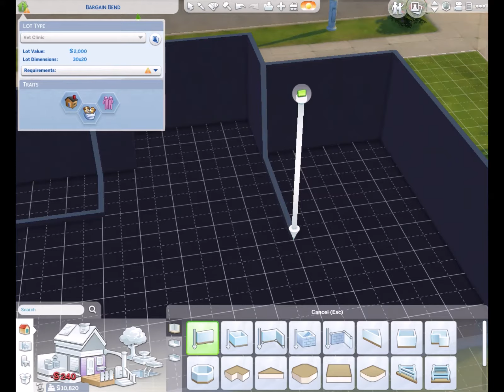The Sims 4 | Rags to Riches #6 | A mi kis állat klinikánk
Sziasztok bocsi hogy most rakom csak fel de elfoglaltságom volt meg minden! Ebben a videóban megépítjük a saját klinikánkat.

Star Stable
Szerver: Anemone Planet
Nevem: Csenge Lightninghome
Klubb: Natuarl Zebras Family

Alicia Online Nevem: csengehom

Holnap jövök egy frissítéssel sziasztok!